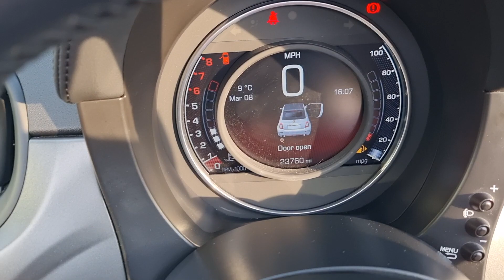Abarth 1.4 T-Jet Turismo Cabriolet 2dr